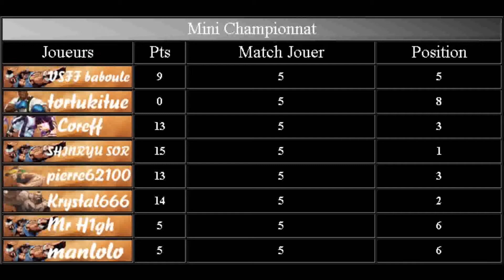Gladiator 2e Edition Mini Championnat J5 manlolo Vs SHINRYU SOR SSF4AE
Gladiator 2e Edition Mini Championnat J5
manlolo Vs SHINRYU SOR
Commenter par Laurenzo Magic